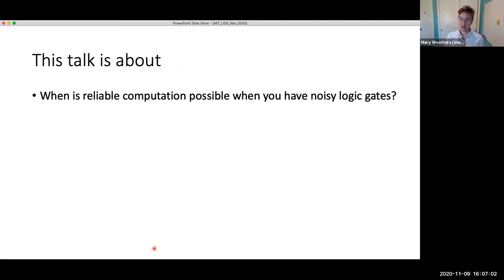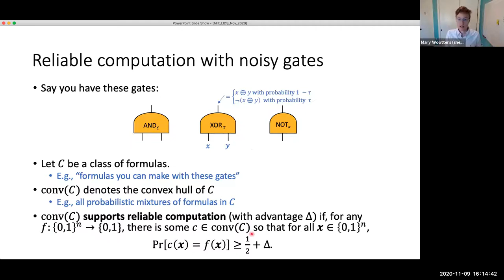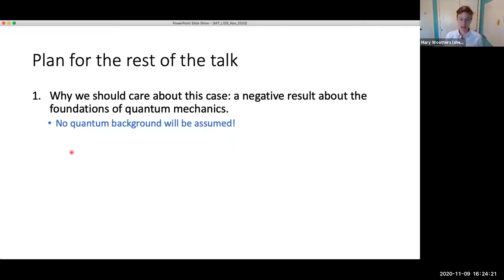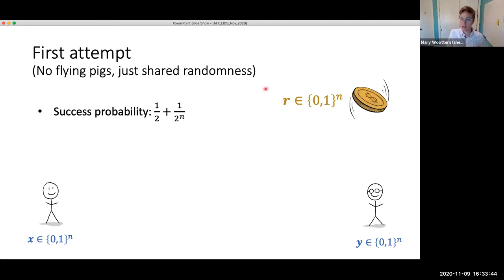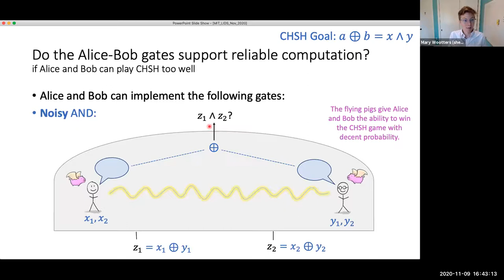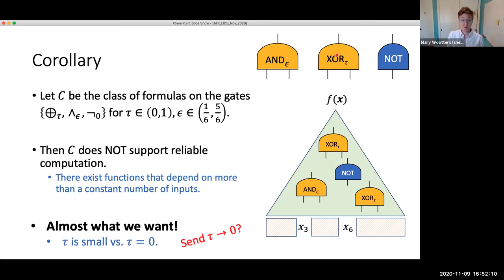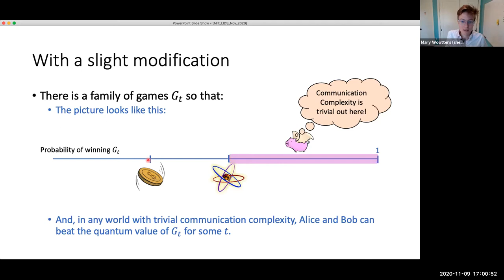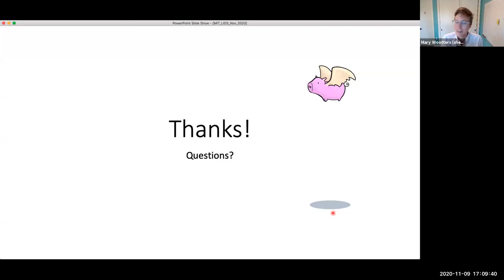Fall 2020 LIDS Seminar — Mary Wootters (Stanford)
Fall 2020 LIDS Seminars SeriesSpeaker: Mary Wootters (Stanford University)

Talk Title: Thresholds for Reliable Computation with Noisy Gates, and Applications in Quantum Nonlocality